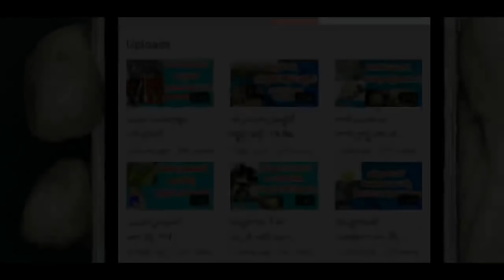5 రోజుల్లో రక్త వృద్ధిని పెంచే రసం || Amazing juice for Healthy Body